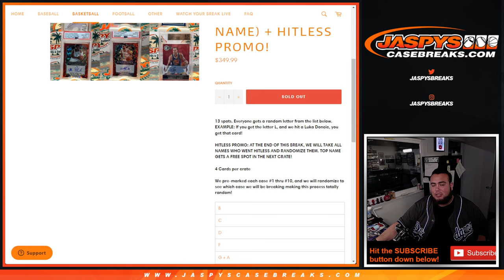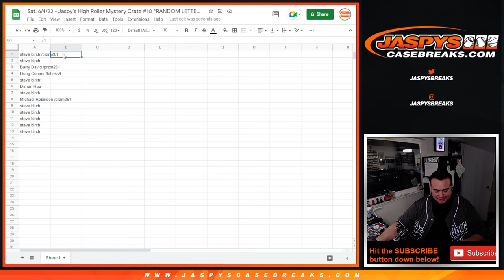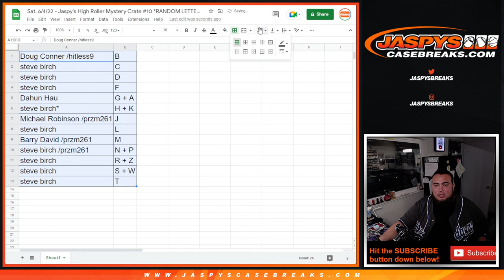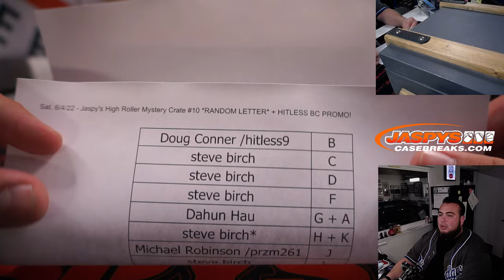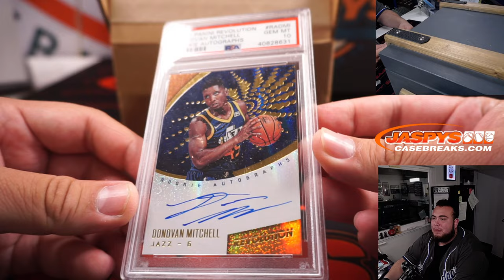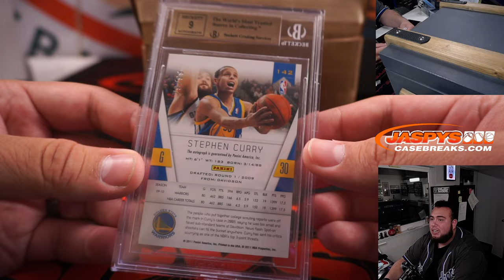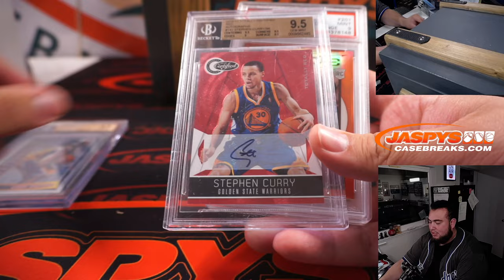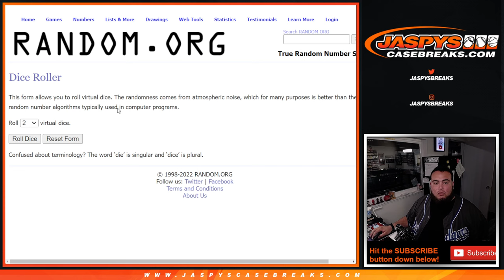Sat. 6/4/22 - Jaspy's High Roller Mystery Crate #10 *RANDOM LETTER* + HITLESS BC PROMO!